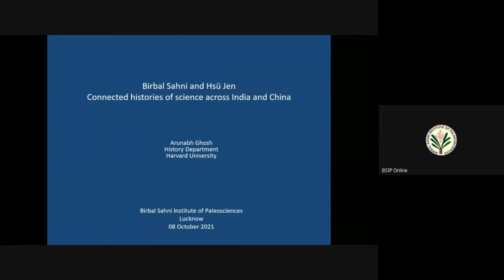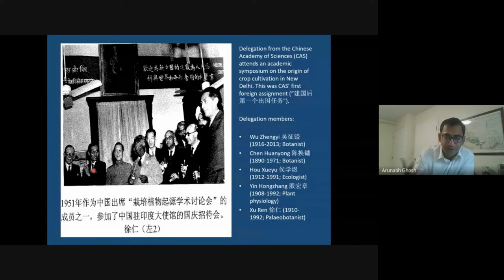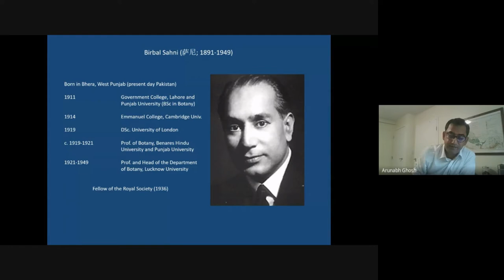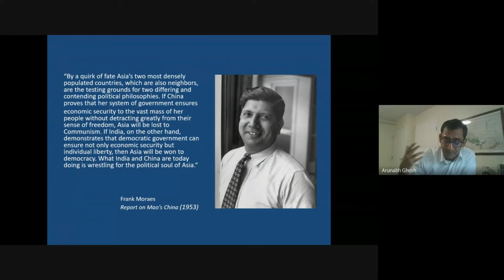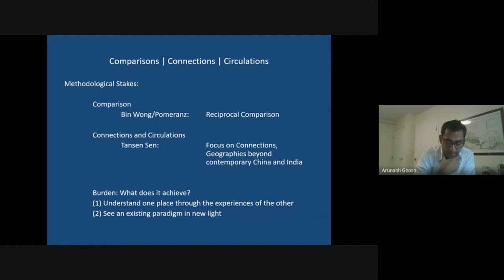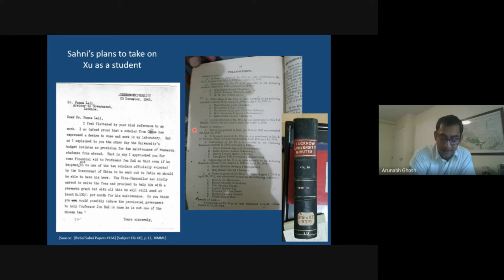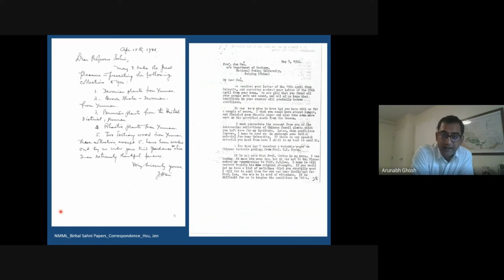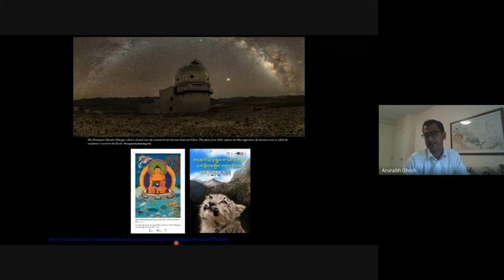2nd Platinum Jubilee Yr. & 75 Yr. of Independence Celebrating |Prof. Arunabh Ghosh| 8th Oct, 2021